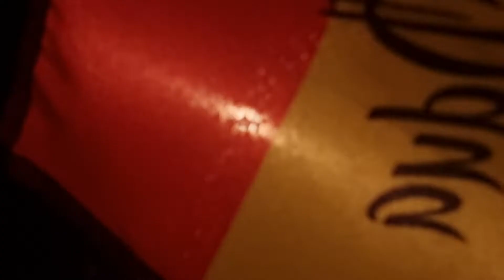yaniss odua rouge jaune vert concert live au file7 le 10/12/2022